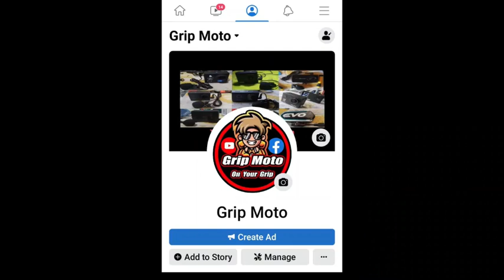mic 101 at express way credit to sir dex racena for the video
Mic 101 test 200kph
Available here
Vloging accessories here
Lazada
Shopee
shopee.ph/gripmoto
shopee.ph/gripmoto
For my sticky ☺️☺️☺️
Nath Graphics Printing Services
Thank you po ☺️☺️☺️
God Bless 🙏🙏🙏